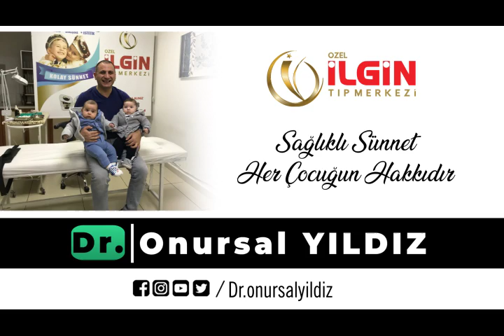ÖMER ASAF KOÇ- Sünnet Video